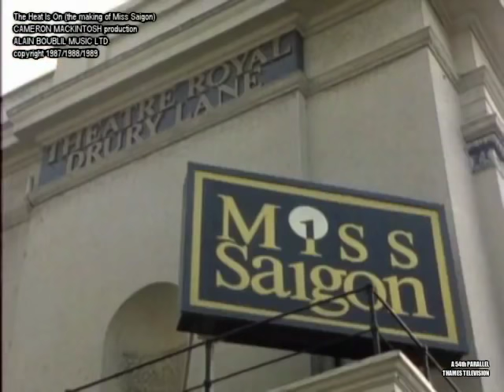Miss Saigon..the making pt.3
the full length documentary feature about the historical Broadway Musical by Claude-Michel Schönberg and Alain Boublil..this video is made for entertainment purposes only,no copyright infringement intended...All rights are owned by their respective owners.